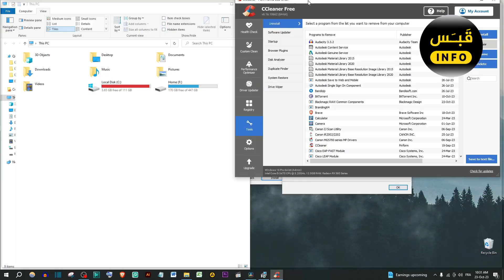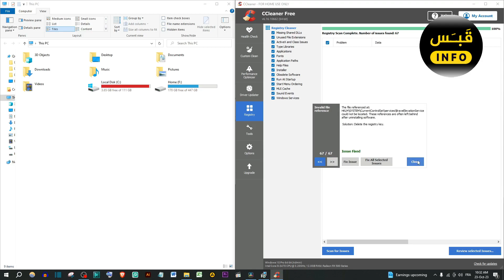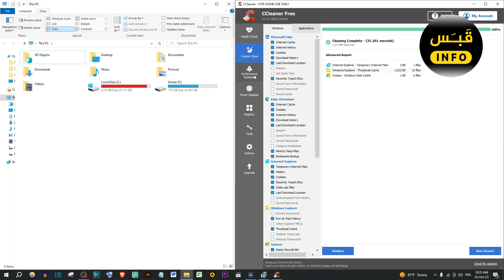كيف تتخلص من الملفات الاضافية الكثيرة في الويندوز واستفد من الحجم الكامل لجهازك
└👨‍💻  شاهد ايـــضا

└📁 المصـــادر
           └ موقع اتصالات الجزائر

👋!تابعنا ، تواصل معنا

اتصالات الجزائر تطلق خدمة التعبئة باستعمال البطاقة الذهبية,E-rselli - Mobilis,اتصالات الجزائر: تعبئة حسابات الانترنت و فواتير الهاتف ...,تعبئة الانترنت عن طريق البطاقة الذهبية adsl recharge ...,الدفع الإلكتروني,تعبئة رصيد الأنترنت IDOOM ADSL بالبطاقة الذهبية,تعبئة بطاقات الانترنت وتسديد فواتير الهاتف بالبطاقة ...,صور شحن انترنت بالبطاقة الذهبية